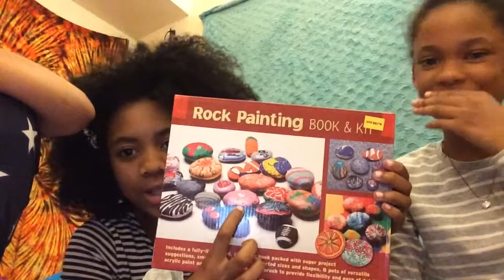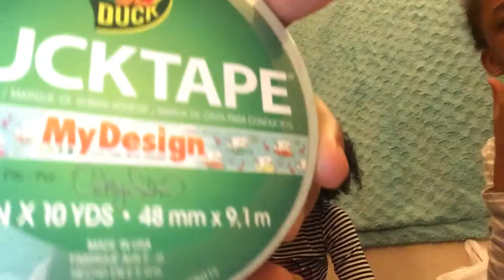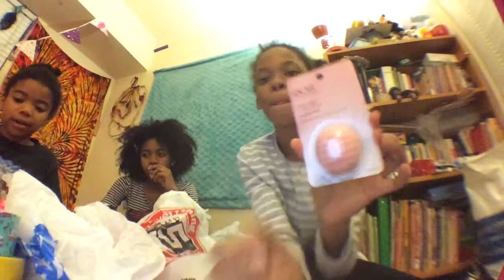Shopping haul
Hope you guys like this video @Lolipoplogan.              @MYKKOALA LOVE